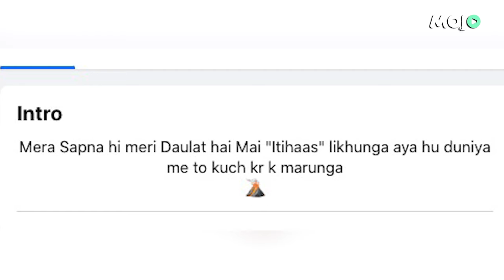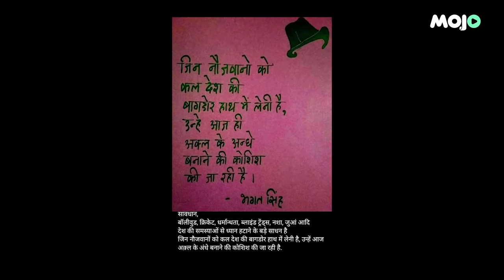Who Is Sagar Sharma? The Man Who Jumped 15 ft into Lok Sabha & Hurled Smoke Bombs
Sagar Sharma, identified as one of the two men who breached Parliament’s security Wednesday and jumped into the Lok Sabha chamber holding canisters emitting yellow smoke, is a Lucknow-based e-rickshaw driver.